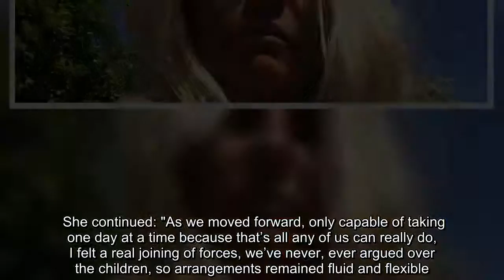Ulrika Jonsson strips topless for 'sun's out bum's out' snap in red-hot display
Ulrika Jonsson is the ultimate screen siren and the former Gladiators presenter has been turning up the heat both on-screen and off-screen.  And the 52-year-old pin-up looked sensational in her latest Instagram display.   The Celebrity Big Brother star posted a bum-baring snap of herself catching some rays in her back garden.   Ulrika showed off her athletic physique in the photo as she donned skimpy black bikini bottoms and ditched her bikini top for the impromptu photo session.    In the caption, the blonde bombshell TV host joked: "Sun's out, old woman's bum out", as she showed off her pert booty.  Fans flocked to shower praise on Ulrika's stunning shot.  One follower gushed: "Looking good."  While another continued: "You're beautiful and fabulous."  Ulrika, who has been very open about to the demise of her marriage to Brian Monet, recently shared that the pair have been bonding during the coronavirus lockdown.  The former weather girl revealed that Brian has been coming over for family dinners so that he can spend time with son Malcolm, 11, and adopted daughter Bo, nine.   Ulrika, who has previously been extremely candid about their "baron sexless marriage", shared that the lockdown has forced them to work together as co-parents, following him moving out 18 months ago.  She wrote in The Sun: 'If you told me two years ago that a cruel and punitive virus would devastate the globe and make me spend more time with my ex-husband, I’d have believed the first part but not the latter."  She then said their was a "galvanising moment" between them both as the "children need a father".   She continued: "As we moved forward, only capable of taking one day at a time because that’s all any of us can really do, I felt a real joining of forces, we’ve never, ever argued over the children, so arrangements remained fluid and flexible.   "I would offer to get things at the shops for him and vice versa. It seemed churlish for me to be cooking for three children while he sits in his home, across the road, ­eating on his own, so I would ask him over to eat with us."  In addition to Bo and Malcolm, Ulrika has also Martha, 15, and Cameron, 25, from previous marriages.